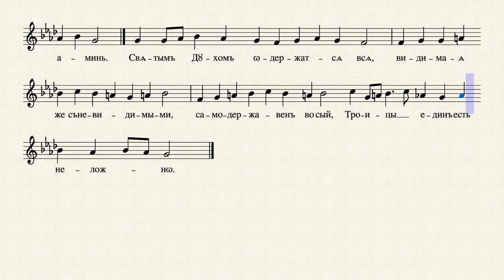Васкрсна степена глас пети, први антифон